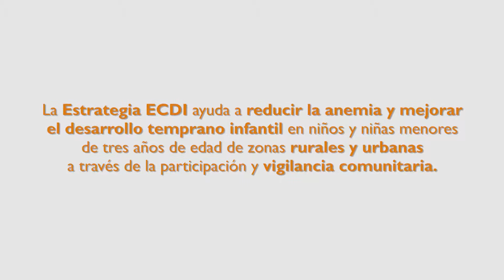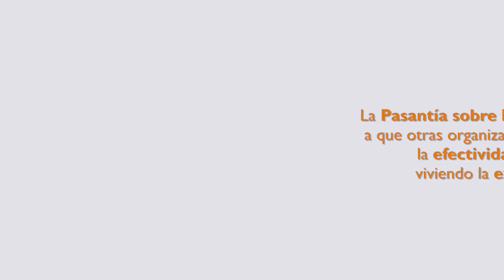PASANTÍA ECDI WORL VISIÓN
UNA EXPERIENCIA A SEGUIR "Video Institucional"